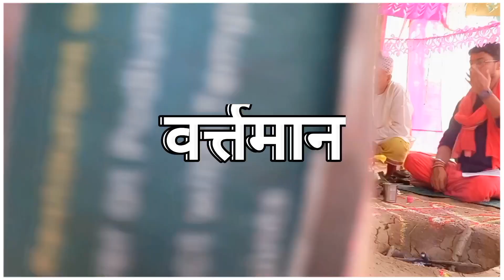BARTAMAN CEREMONY_वर्तमान_ Assam @Sandeventertainment bartaman threadceremony #2024